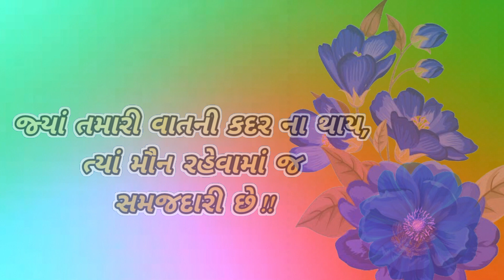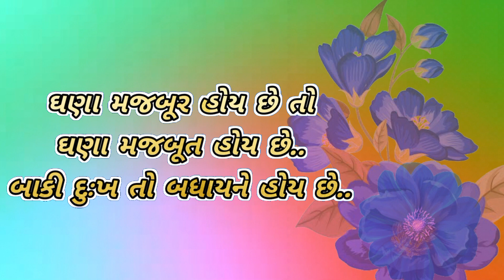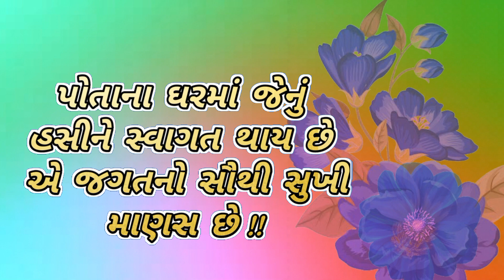મંજિલ મળશે જ તું ચાલ તો ખરો, રસ્તો બની જશે તું કંઈક કર તો ખરો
hi I'm Bhil Dinesh Kumar..